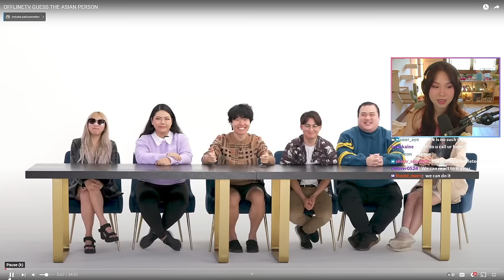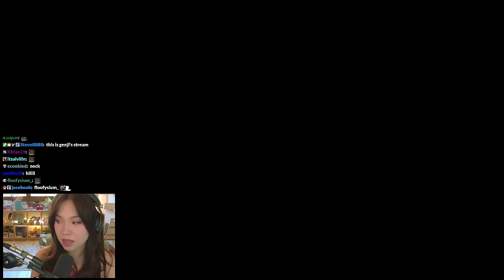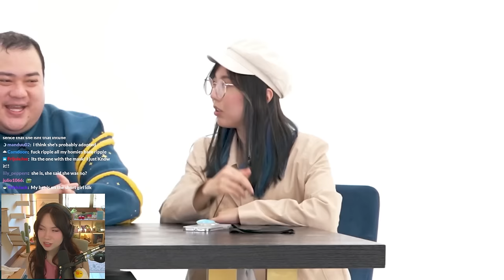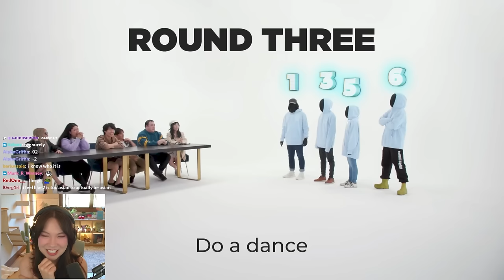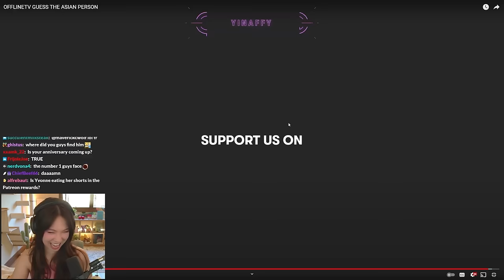QUARTERJADE & OFFLINETV GUESS THE ASIAN PERSON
Jodi reacts to offlinetv guess the asian person (non-asian) as she also tries to guess who the right person is alongside Toast, Michael, Lily, Scarra, Yvonne and Tenzin!